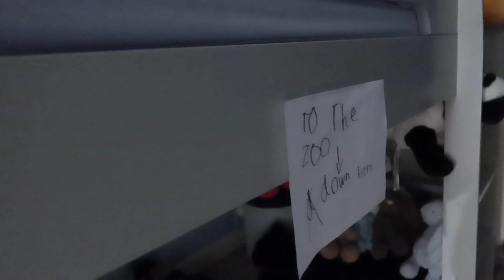MORNING ROUTINE goes Horribly WRONG! *ends in A&E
Well this was not the VLOG we were expecting to film!!
Started filming our back to school morning routine.. but it all went horribly wrong and ended up with Holly going to A&E..

Happy New Year to our lovely YouTube family, here's to a brilliant 2024.. even if it did get off to a bumpy start...